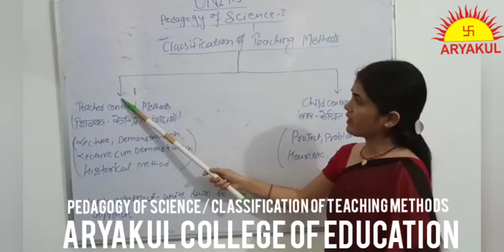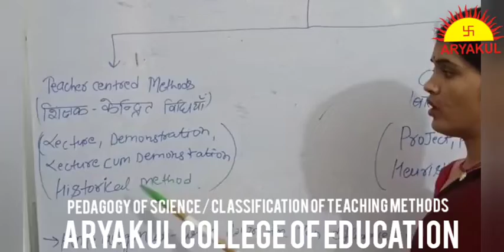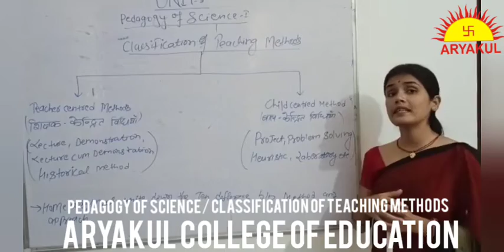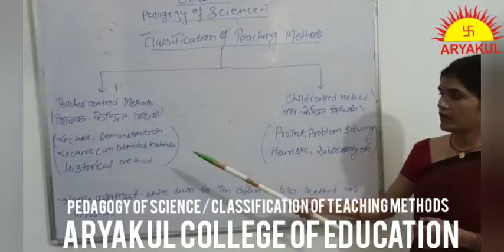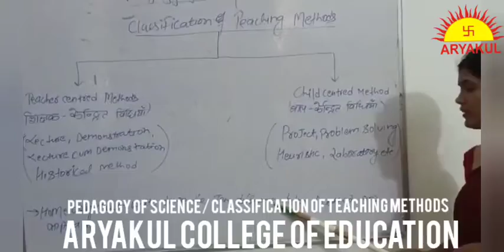Topic: Classification of Teaching Methods | Aryakul College of Education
Course: B.Ed 1st Year
Semester: II
Subject: Pedagogy of Science
Unit: III
Topic: Classification of Teaching Methods
Lecture: 9
Lecture by: Ms. Swati Srivastava ( Lecturer, Aryakul College of Education)